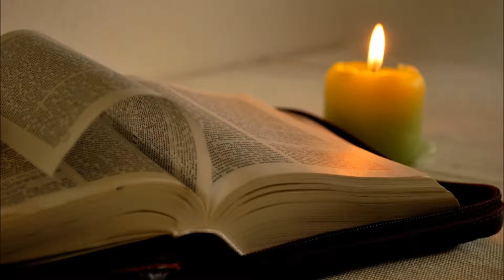讃美歌２４５番「おもいいずるも」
家庭礼拝、集会などにお用いください。

詞：Sogo Matsumoto
編曲：Isao Koizumi
日本の旋律